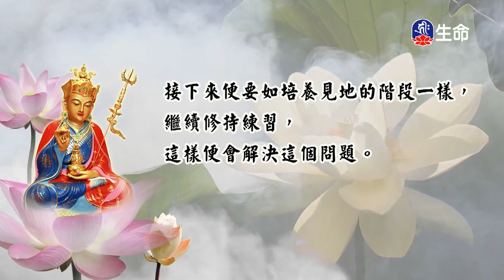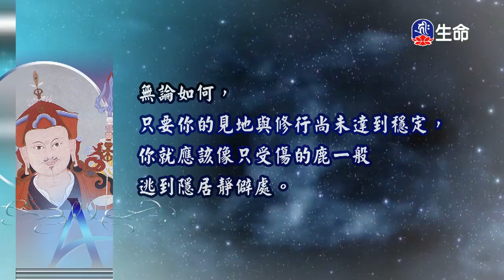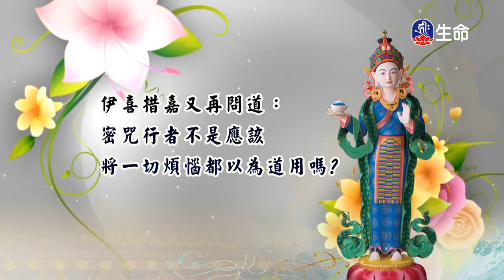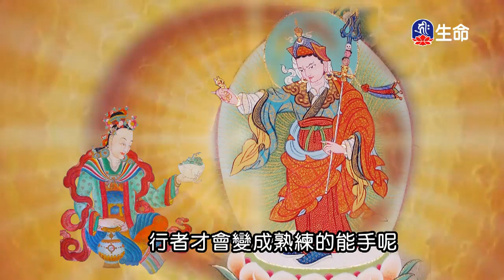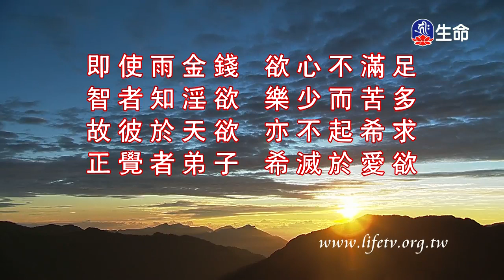蓮師心要建言(5)-2_(lifetv_20200114_13:30)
蓮師心要建言(5)。